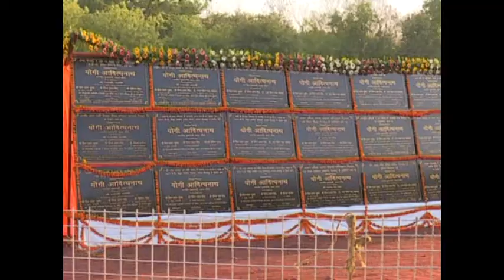मा0 मुख्यमंत्री जी गोरखपुर में विकास कार्यों व परियोजनाओं का शिलान्यास करते हुए।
मा0 मुख्यमंत्री जी गोरखपुर में विकास कार्यों व परियोजनाओं का शिलान्यास करते हुए। दिनांक-29/04/2017